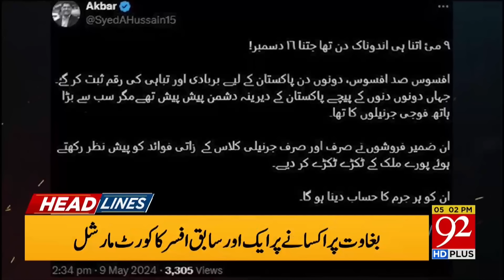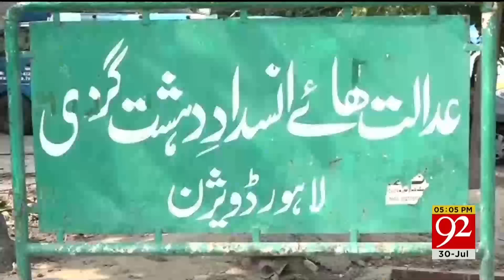Imran Khan's Bail Approved? | Assembly Session Start | Headlines 5 PM | 92NewsHD